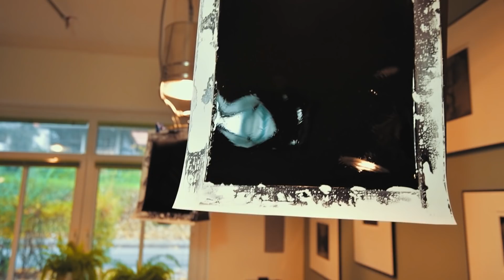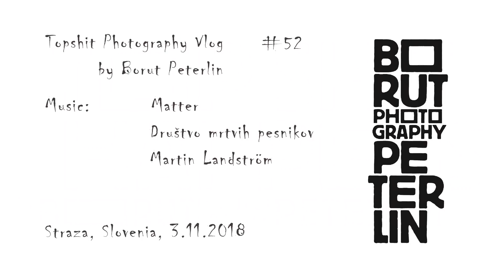Workshop in Vienna and band DMP photo shoot VLOG 52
In this vlog I'm sharing some admiration for omnipresent peace that is a fundament of beautiful, In the vlog I've made a photo session with a band Društvo mrtvih pesnikov for their new upcoming album.
Also the workshop in Vienna was very good and now I'm packing for two of my private workshops in Germany and when I come home I'm heading for Italy for another job. Collodion job, real work, he, he...

Martin Landström - The Stylish Traveller 3